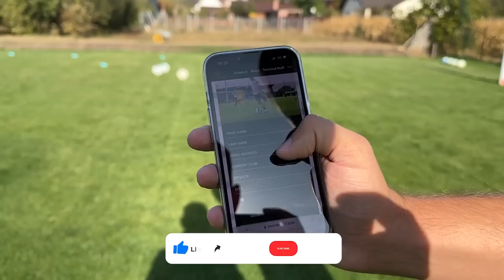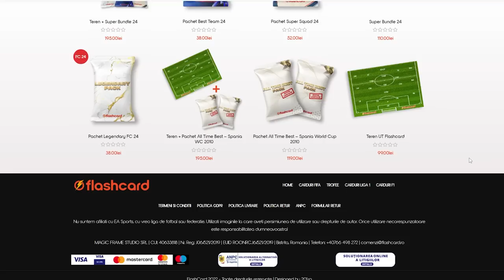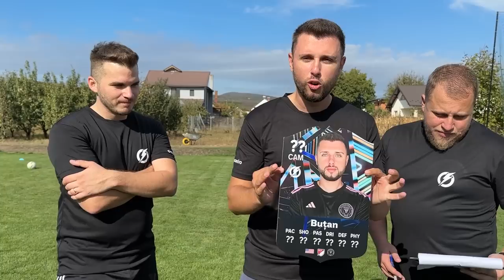AM DAT PROBELE PENTRU A JUCA LA INTER MIAMI ȘI MI-AM AFLAT RATING-UL DIN EA FC 24!!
CUMPARA CELE MAI TARI CARDURI DIN EA FC 24 DE AICI

Editor: @robert.alexoaie